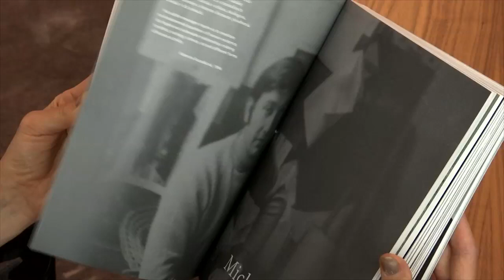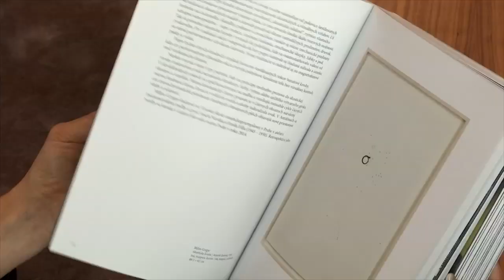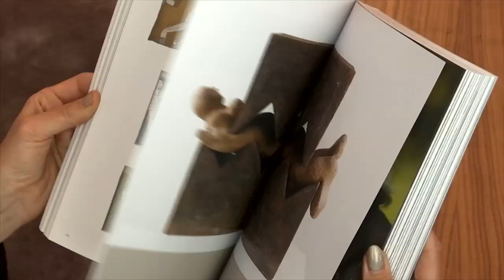Ako sa na Slovensku investuje do umenia?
Mimoriadne zaujímavou alternatívnou investíciou je umenie, ktoré má navyše aj estetickú funkciu. O dôvodoch, prečo investovať do umenia a na čo si dávať pozor, sme sa porozprávali s odborníčkou.